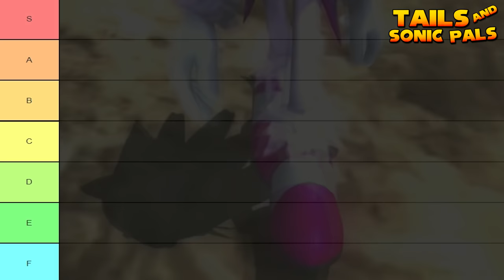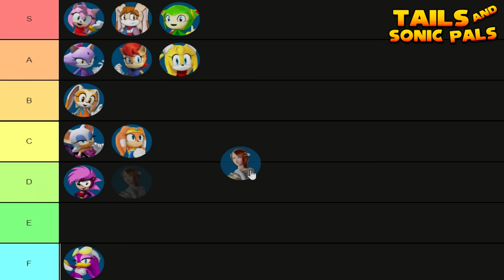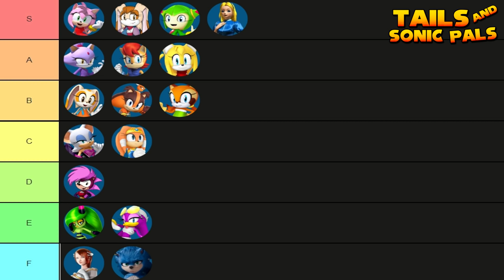Sonic & Tails Girlfriend Tier List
Sonic & Tails Rate Female Sonic Characters on Tiermaker ~ Will Amy Approve?
Voice of Sonic : GottaGoFast! @GottaGoFastYT
Voice of  Tails : Myself / BunnyChanVA @BulmaBunny @chazzitup8976

List includes
00:41 Blaze The Cat
01:07 Rouge The Bat
01:52 Amy Rose
02:35 Sally Acorn
03:04 Cream The Rabbit
03:29 Vanilla The Rabbit
04:07 Zooey The Fox
04:55 Cosmo The Seedrian
05:35 Sonia The Hedgehog
06:23 Wave The Swallow
07:09 Tikal The Echidna
07:35 Princess Elise
08:12 Sticks The Badger
08:40 Marine The Racoon
08:58 Maria Robotnik
09:18 Zeena
09:45 Sonica Female Movie Sonic

Art Credits

Music Used

Tails Theme, Rouge Theme, Sonic Theme, Metal Harbour : Sonic Adventure 2

Team Rose Theme : Sonic Heroes

Silver Theme : Sonic 06

Aquarium Park - Act1 - Sonic Colours

Robot's Lost & Found - Sonic Lost World